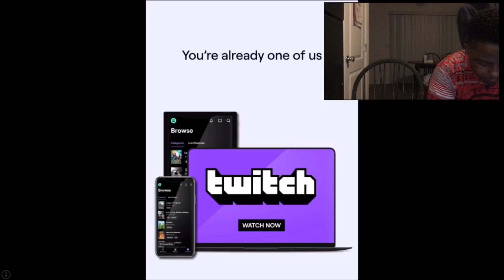they messed up for giving me this🤦🏽‍♂️ | Granny Chapter 2